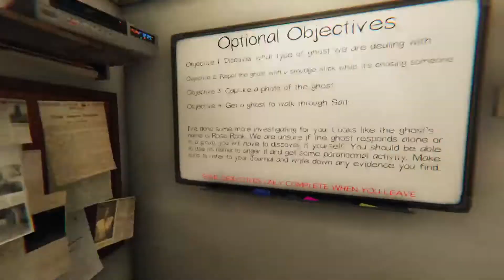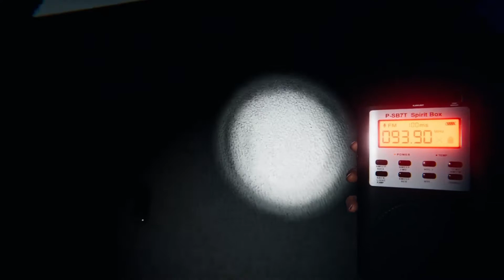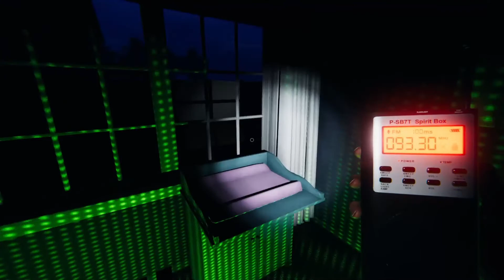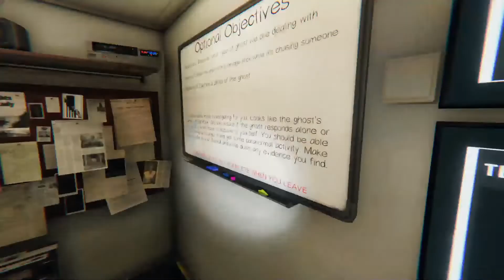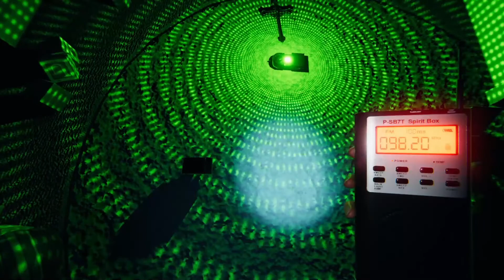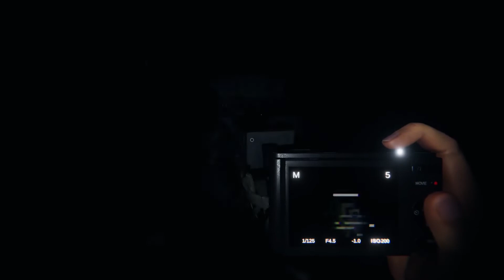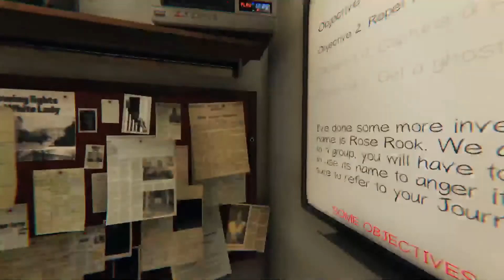Phasmophobia Talking about updates and gameplay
Hunting Ghosts and gameplay